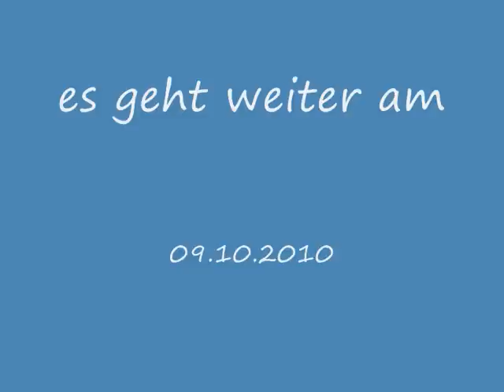RSV Lahn Dill vs. Roller Bulls St Vith ( 02.10.2010)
.10.2010
Neuzugang Böhme avanciert bei seiner Premiere zum Topscorer
82:40-Heimsieg gegen Roller Bulls -- geschlossene Teamleistung

Der jüngste im Team war in seinem Premierenspiel auch gleich der erfolgreichste Korbschütze bei der Heimpremiere des deutschen Rollstuhlbasketballmeisters RSV Lahn-Dill. Thomas Böhme, 19-jähriger Nationalspieler und im Sommer aus Jena nach Mittelhessen gewechselt, erzielte in seinem ersten Spiel für die Wetzlarer Rollis gleich 15 Punkte und hatte dabei maßgeblichen Anteil am hohen 82:40 (19:8/40:12/60:29)-Erfolg des Titelverteidigers über die Roller Bulls St. Vith.

Rund 800 Zuschauer in der Wetzlarer August-Bebel-Sporthalle sahen einen druckvollen und in der frühen Phase der Saison bereits sehr homogen wirkenden Gastgeber, der mit der Anfangsformation Johnson, Köhler, Mojtahedi, Paye und Serio schnell mit 11:2 (5.) führte. „Mein Augenmerk liegt beim ersten Saisonspiel nicht darauf, ob in der Offensive schon alles reibungslos funktioniert, ich möchte von euch eine engagierte und effektive Verteidigung sehen", hatte Trainer Nicolai Zeltinger seiner Truppe vor der Partie noch beschwörend mit auf den Weg gegeben und exakt daran hielt sich sein Team dann auch. Mit am Ende nur 25 Prozent Trefferquote, aufgrund des geringeren Spielraums, und 14 provozierter Ballverluste, hatte der Kontrahent aus den Ardennen über die gesamte Spielzeit sehr viel Mühe sein Spiel befreit aufzuziehen.

Lediglich die beiden mit viel internationaler Routine versehenen Samir Bader und Tanguy Six, der von den Silverspokes Gent nach St. Vith wechselte, hielten dem enormen Verteidigungsdruck adäquat stand und konnten am Ende auch die Bestnoten bei den Bulls einheimsen. Auf der Seite der Lahn-Diller überzeugte vor allem der geschlossene Auftritt des siebenfachen deutschen Meisters, der über 14:6 (6.) und 31:8 (16.) bis zum 50:12 (27.) vor Spielfreude nur so sprühte. Dabei ist die starke Frühform des Teams von Trainer Zeltinger auch von Nöten, denn im Oktober steht für die Wetzlarer mit dem Weltpokalfinale in Japan, im Gegensatz zur Ligakonkurrenz, auch schon die erste Saisonentscheidung auf der Tagesordnung.

Erst ab der 28. Spielminute fanden die Roller Bulls bei einem zu Saisonbeginn drohenden Debakel besser in ihr Offensivspiel und konnten die restlichen Minuten bis zur Schlusssirene mit 26:24 sogar hauchdünn für sich entscheiden. Ungeachtet dessen überzeugte der Gastgeber, bei dem mit Routinier Köhler, Kapitän Johnson, Pointguard Paye und Topscorer Böhme gleich vier Spieler eine Trefferquote von über 60 Prozent aufwiesen und das Quartett Schell, Schünemann, Johnson und Köhler mit zusammen 30 Rebounds maßgeblich zur deutlichen Lufthoheit des RSV beitrug. Lediglich die 15 statistisch registrierten Ballverluste dürften noch ein Tribut an die frühe Phase der Saison gewesen sein.

Bereits am kommenden Wochenende kommt es für den RSV Lahn-Dill mit dem Hessenderby gegen die Mainhatten Skywheelers zum zweiten Heimspiel der noch jungen Saison. Um 16 Uhr empfangen die Wetzlarer in der August-Bebel-Sporthalle den dreifachen Meister vom Main, der zum Auftakt eine Heimniederlage gegen die in dieser Saison hoch gehandelten Bonner einstecken musste.

Lahn-Dill: Thomas Böhme (15/1 Dreier), Michael Paye (14), Joey Johnson (12), Steve Serio (12), Dirk Köhler (11), Kai Gerlach (6), Gesche Schünemann (6/2), Felix Schell (4), Thomas Gundert (2), Mina Mojtahedi, Marco Zwerger.

Roller Bulls: Tanguy Six (14), Samir Bader (11/1), Christoph van Houcke (8), Christoph Paasch (4), Lorenzo Botterberg (3), Juan Bernal, Peter Dries, Frederic Roloux, Stephan Veithen.